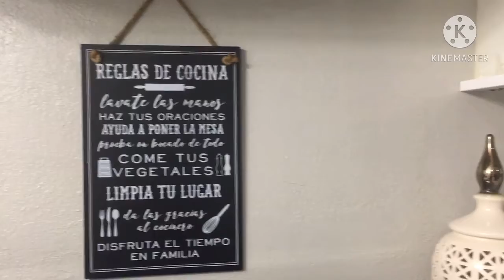Motívate a tener limpio tu hogar Limpieza muy Profunda 🧐 de la cocina